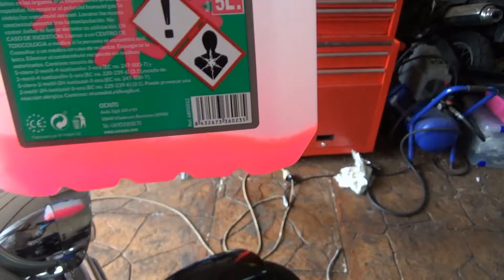Hyosung Aquila 650: Cómo cambiarle el liquido refrigerante y purgar el aire del circuito.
Aceite motor Motul 7100 4T 10w40 (4 litros)
Filtro aceite HIFLOFILRO HF681
Aceite de horquilla MOTUL 10w (1 litro)
Líquido de frenos Brembo DOT 4
Filtro aíre para todas las Hyosung 650
Líquido anticongelante MOTUL Inugel Long Life 50% G12 rosa 5L
Bujía NGK CR8E
Juego completo de pastillas de freno para las 3 pinzas
Juego pastillas calibradas 7.48 mm

* ELECTRICIDAD *
Pinza amperimétrica (para medir intensidad de corriente - Amperios-)
Comprobador de chispa de bujía y su intensidad
Lámpara de prueba
Puntas comprobación voltaje

* MECÁNICA GENERAL *
Pasta para juntas Reinzosil
LLave dinamométrica
Medidor fugas de cilindro

En este video muestro el procedimiento para el cambio del líquido refrigerante y purgar el aíre del circuito en las Hyosung Aquila 650.

Pertenece a una serie de videos que muestran el proceso completo de desmontaje / extracción del motor de la Hyosung GV Aquila 650 2007 modelo de carburación, y del resto de componentes hasta dejar exclusivamente el chasis para la restauración de todos sus componentes y posterior montaje.

Lista de reproducción de videos de enseñanzas de Pierre sobre reparación de motores de las Hyosung 650:

Enlaces a los videos individualizados de la serie de video manual de taller de la Hyosung Aquila 650:

18. Cómo instalar el motor de la Hyosung Aquila 650. Parte 1 de 3. Anclándolo al chasis.

19. Cómo instalar el motor de la Hyosung Aquila 650. Parte 2 de 3. Transmisión, carburadores. radiador.

20. Cómo instalar motor de la Hyosung Aquila 650. Parte 3 de 3. Aceites, filtros, líquidos y frenos.

24. El velocímetro no me funciona. Cómo verificar reenvío o sensor de velocidad. HYOSUNG 650, 250.

26. Cómo verificar el botón de arranque y el sistema de apretar maneta de embrague para arrancar.